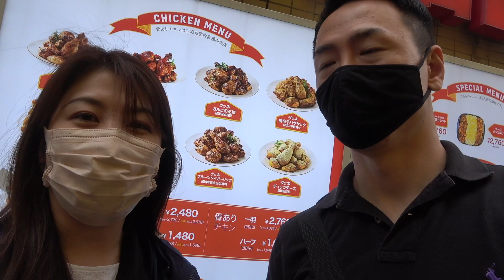굽네치킨 갈비천왕&고추바사삭을 처음 먹어본 일본인 아내 반응!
매주 월,수,금 오후 5시에 업로드 됩니다^^